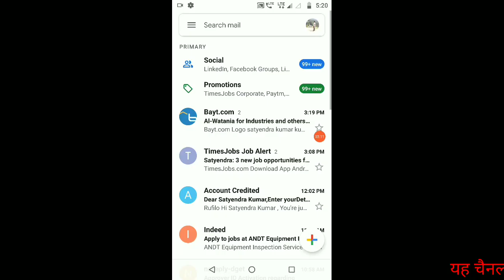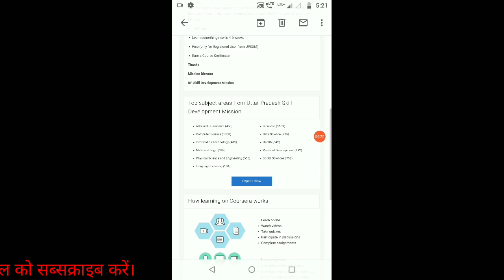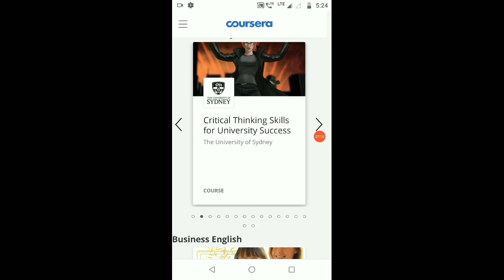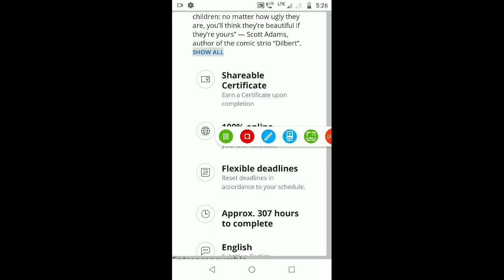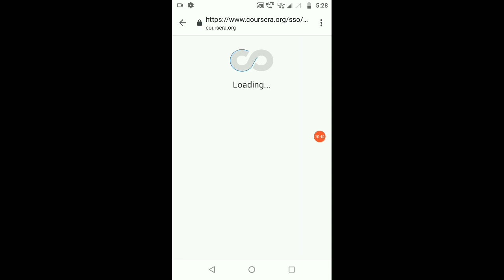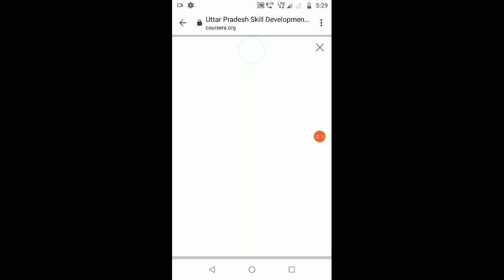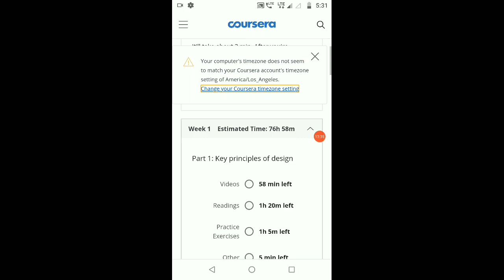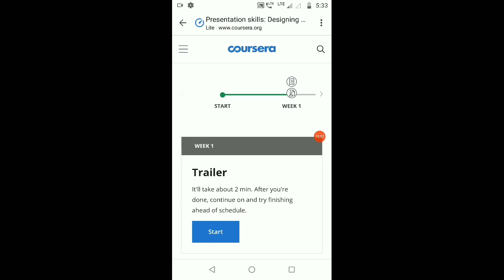Coursera free courses with certificate | Coursera free course kaise join kare | Coursera kya hai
इस वीडियो  निम्न बिंदुओं पर फोकस किया है
COURSERA me course ko kaise join kare
COURSERA me free course kaise kare
COURSERA ka mail par activation link kab ayega
COURSERA par free kourse kaise join kare
Coursera free courses with certificate
Coursera registration kaise kare
Coursera kya hai
Coursera registration link
coursera ka registration kaise kre

Other questions:
URISE portal par login kaise kare
URISE par password kaise change kre
URISE par video kaise upload kare
URISE par E-content kaise upload kare
URISE par photo kaise lgaye
URISE par profile kaise update kare
URISE par TU login kaise kare
URISE portal kya hai
urise portal par kaise registration karna hai
students apna registration urise portal par kaise kren
URISE portal par registration kaise kre
Urise portal students registration link
URISE par enrollment no kaise milega
URISE portal par student enrollment kaise milega
urise par registration kaise kren
urise par mobile se registration kaise kren
urise digital learning
URISE
Urise student registratin
Urise portal  par student registration